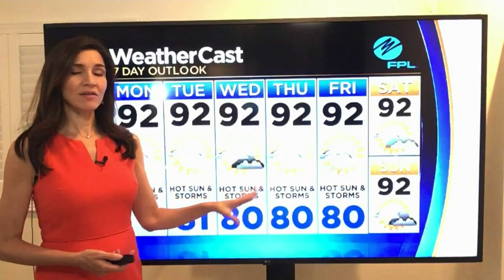CBSMiami.com Weather 7/6 6AM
Partly cloudy early with scattered showers and thunderstorms in the afternoon.